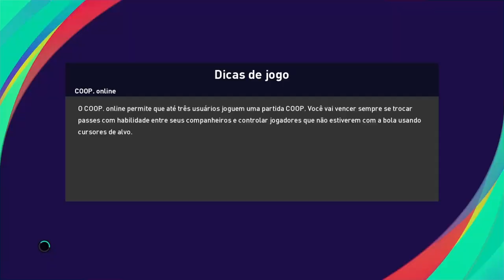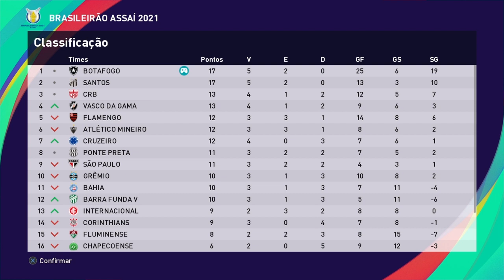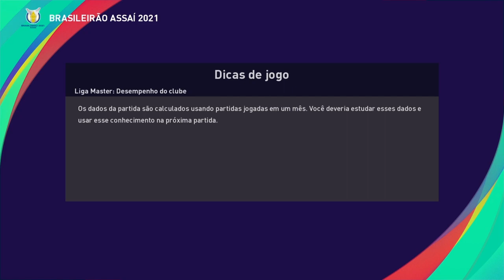PES2021 PT 119 Botafogo X Bahia.